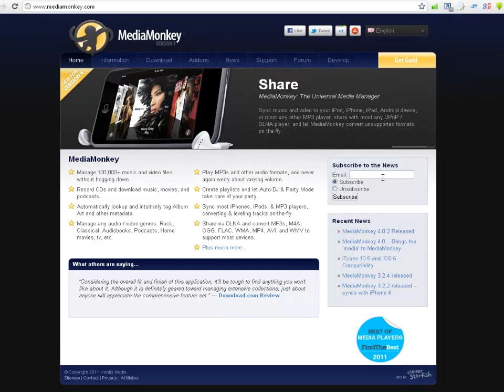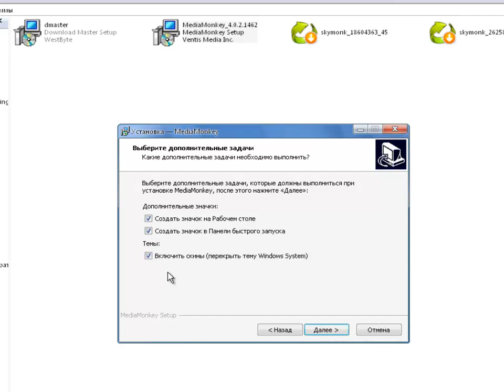Как установить аудиопроигрыватель MediaMonkey